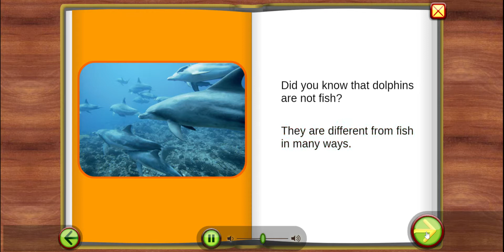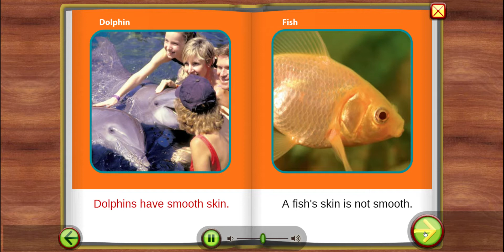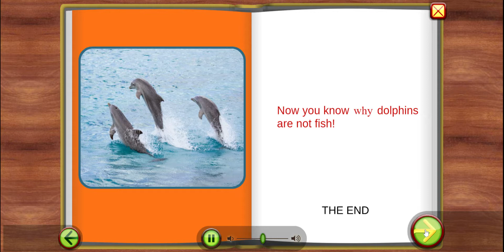Starfall Talking Library: Dolphins Are Not Fish: Featuring the Bottlenose Dolphin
Going along with our News2you theme, The Ocean Cleanup, follow along to learn about the differences between fish and dolphins.